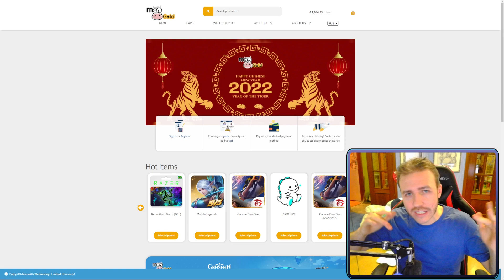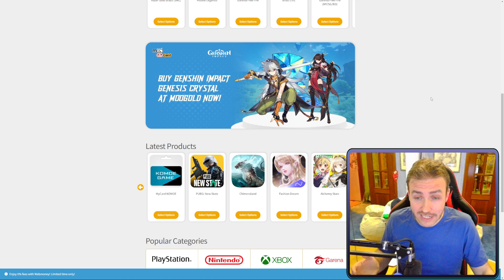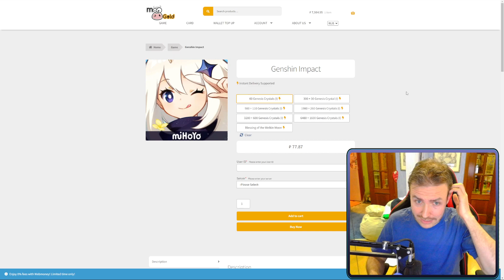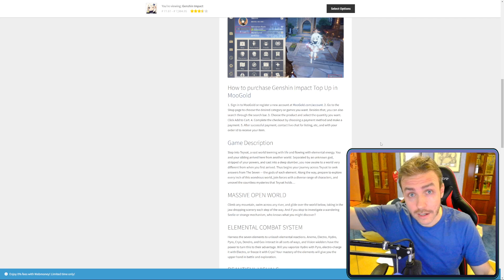ДОНАТИТЬ ЧЕРЕЗ VPN В GENSHIN IMPACT БОЛЬШЕ НЕ ВЫГОДНО! КАК ПРОДОЛЖИТЬ ЭКОНОМИТЬ НА ДОНАТЕ?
Хочешь подарить примогемы или луну другу? Тебе сюда

И все таки да, в связи с подением рубля в Genshin Impact Донатить стало не особо выгодно, особо с использованием VPN. И есть решение, которое пока что смотриться наиболее выгодным для нас!

●F.A.Q.